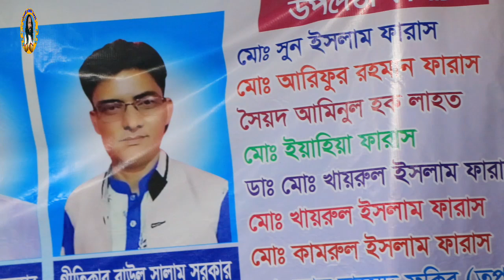আমার ভূলে ভূলে জনম গেল // বাউল নাজিম সরকার //Amar Vole Vole Jonm Gelo // Baul Haris media.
Song :- আমার ভূলে ভূলে জনম গেল।

Singer :- বাউল নাজিম সরকার।

Director: Haris Mohammad

Camera: Baul Haris Media YouTube Channel Team Occurred: Baul Haris Media Baul Separation Team, at the beginning the YouTube authorities expressed congratulations and gratitude. For this reason, the Baul Haris media YouTube team is grateful to the authorities. This Baul Separation Song has been uploaded with the permission of all audience listeners and members of the Short Authority.

ক্যামেরা:  বাউল হারিছ মিডিয়া ইউটিউব চ্যানেল টিম সংঘটিত:

হারিছ মোহাম্মদ বাউল বিচ্ছেদ টিম শুরুতে ইউটিউব কর্তৃপক্ষ অভিনন্দন এবং কৃতজ্ঞতায় প্রকাশ করে। কারণ এই বিশাল প্লাটফর্মে যদি ইউটিউব আমাদের মত ক্ষুদ্র নির্মাতাদের অনুমতি না দেয় তবে আমার সংস্কৃতি বিশ্ব দরবারে উপস্থাপন করার সুযোগ আমরা পেতাম না। এ কারণে বাউল হারিছ মিডিয়া
 ইউটিউব টিম কর্তৃপক্ষের কাছে কৃতজ্ঞ। এই বাউল বিচ্ছেদ গান সকল দর্শক শ্রোতা ও সংক্ষিপ্ত কর্তৃপক্ষের সদস্যের পারমিশন এ আপলোড করা হয়েছে।